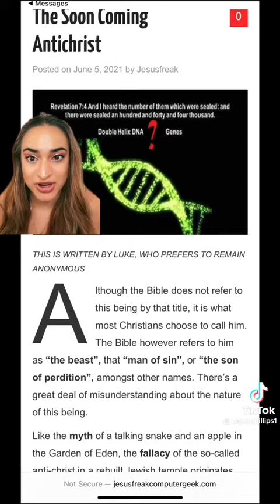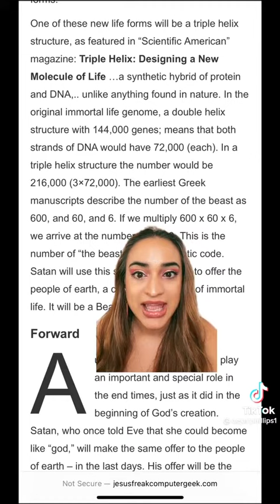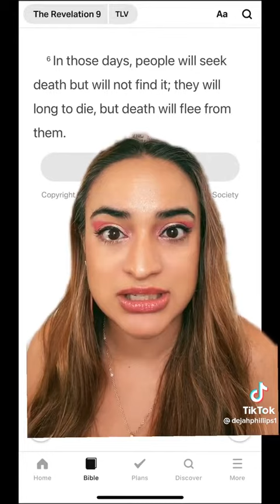Who are the 144,000? What is the mark of the beast?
This makes so much sense.